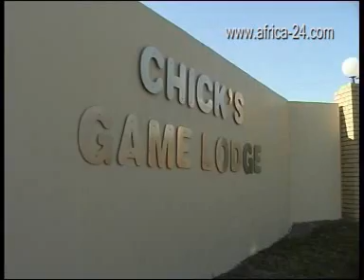Chick's Game Lodge Hluhluwe Travel South Africa - Africa Travel Channel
Chick's Game Lodge Hluhluwe - The Game Lodge offers upmarket air-conditioned accommodation. Come and spoil yourself.